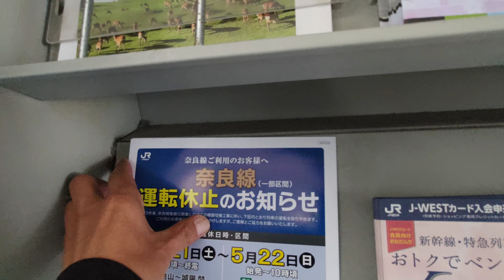JR奈良線 新名神高速道路・複線化運用された城陽-新田間・山城青谷駅橋上化工事・複線化工事に伴う運休の案内など 22.05.04 West Japan Railway, Nara line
00:00 京都市立芸術大学移転整備工事
01:22 桃山駅
01:20 複線化運用された城陽-新田間
03:10 新名神高速道路建設工事(城陽JCT・長池-城陽間)
03:54 木津駅